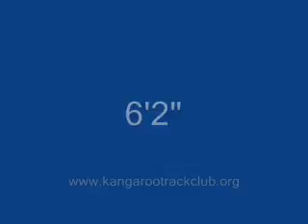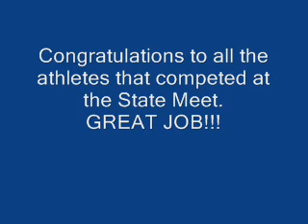High Jump Minnesota State Championship 2007 (Boys)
Boys AA

1 Derek Jerde-Chaska      6-08.00
2 Matt Clauer-Elk River   6-07.00
3 Ryan Boeddeker-Owatonna 6-06.00
4 Aalix Dydell-Ro Century 6-05.00
5 Ryan Barnes-Brainerd    6-05.00
6 Jake Murphy-Irondale    6-05.00
7 Mike Harley-Stillwater  6-05.00
8 Tony Johnson-New Prague 6-04.00
9 Andrew Bates-Armstrong  6-04.00
10Isaac Hoffman-WhiteBear 6-02.00
11Mike Nielson-Sartel     6-00.00
11Tho Kieu-Mpls Southwest 6-00.00
13Nathan Tibbets-Eden P.  6-00.00
14Nick Held-Elk River     6-00.00
15Luke Parker-Eagan       5-10.00
15Jordan Shoulders-Fridley5-10.00